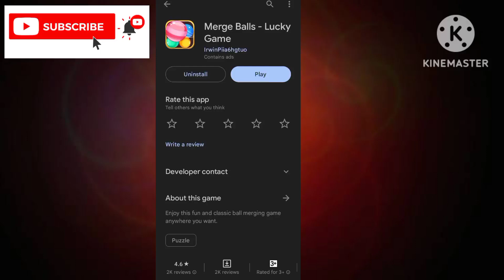Merge Balls App Real Or Fake - Merge Balls App Se Paise Kaise Kamaye - Merge Balls Lucky Game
App Link.  ||

About Video.   ||

In Today Video Talk Merge Balls Lucky Game